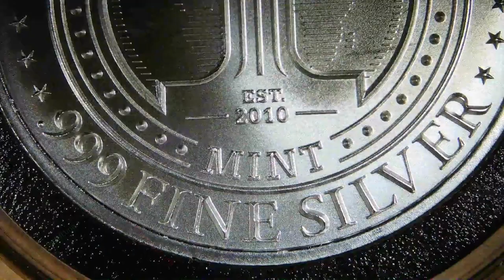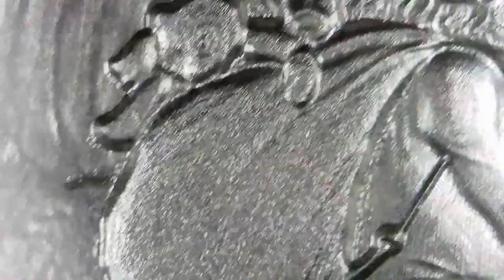2023 Surfing Santa / Intaglio Mint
Year: 2023
Title: Surfing Santa
Mint: Intaglio Mint
1oz .999 Silver Round

A depiction of Santa Claus surfing